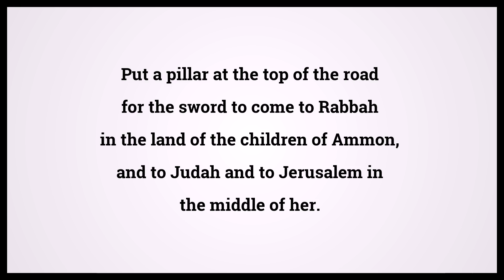Holy Bible Ezekiel 21:20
Video shows Holy Bible Ezekiel Chapter 21 Verse 20: Put a pillar at the top of the road for the sword to come to Rabbah in the land of the children of Ammon, and to Judah and to Jerusalem in the middle of her. Powered by MaryTTS. Text taken from Bible in Basic Edition. Bible Ezekiel 21:20